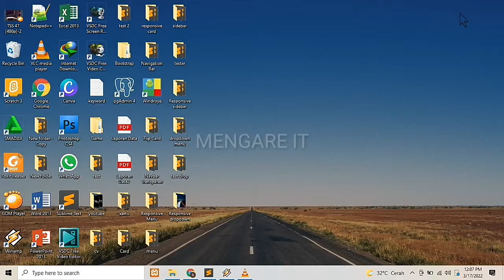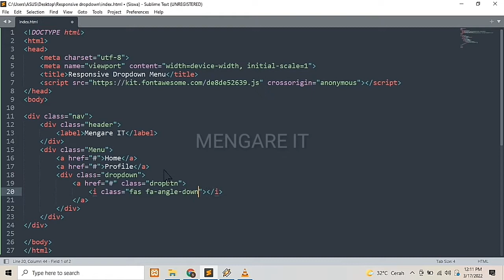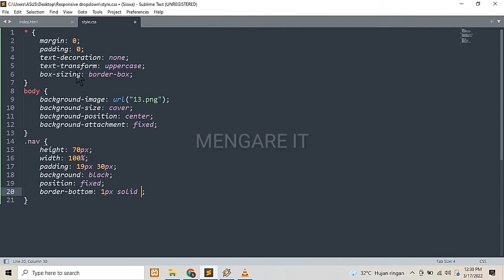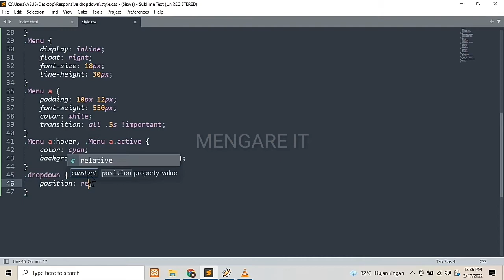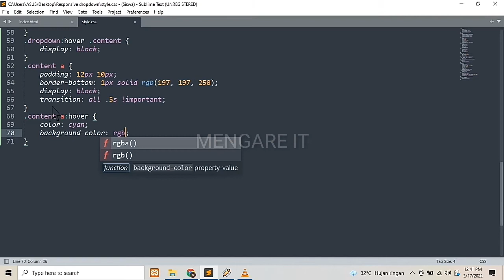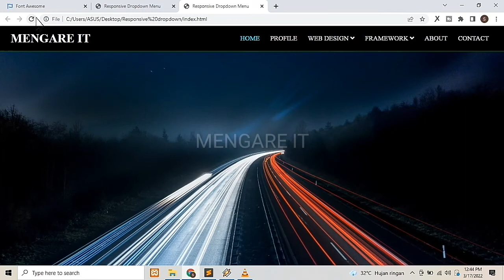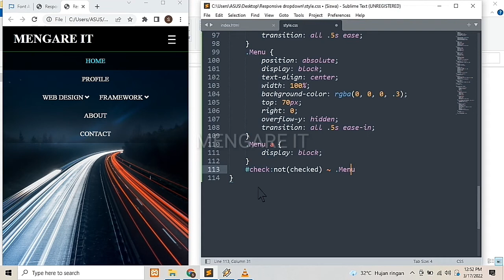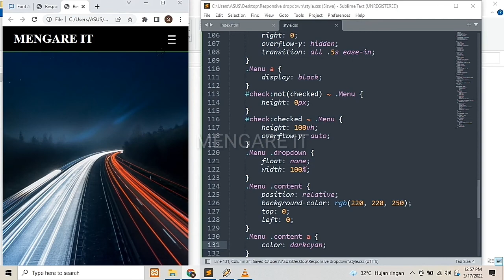Cara Mudah Membuat Responsive Dropdown Menu dengan HTML CSS 2022 - HTML CSS ONLY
pada video kali ini mengare it akan membagikan tutorial tentang cara mudah membuat responsive dropdown menu dengan html dan css, mau tau bagaimana cara  membuat responsive dropdown menu bar html css, simak videonya sampai selesai.